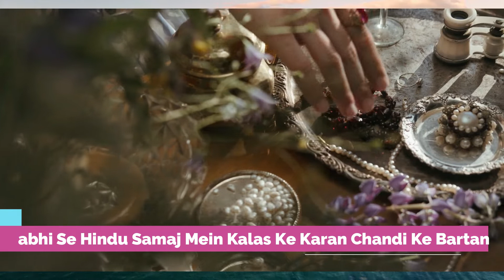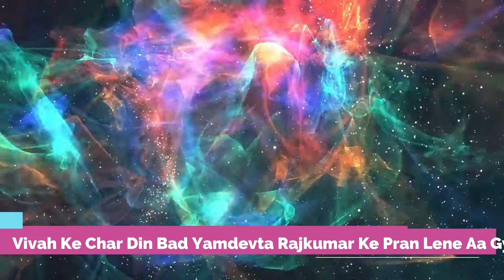90% लोगों को नहीं पता धनतेरस क्यों मनाते हैं ! Story behind Dhanteras ! धनतेरस का रहस्य ! Kmtpanna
90%  लोगों को नहीं पता धनतेरस क्यों मनाते हैं ! Story behind Dhanteras !  धनतेरस का रहस्य !

Kmtpanna Open mic
Kuchaman City
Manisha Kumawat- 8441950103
Recording studio - Dev photo studio kuchaman City
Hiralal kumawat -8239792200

dhanteras kyo mnate hai,
dhanteras kyu manaya jata hai,
dhanteras kyon manae jaati hai,
dhanteras kyo mnate hai status,
dhanteras kyo mnate hai uska video,
dhanteras kyo mnate hai video,
dhanteras kyo mnate hai youtube,
dhanteras kyo mnate hai 4k
dhanteras ki kahani,
dhanteras ki kahani hindi,
dhanteras ki kahani video,

story of dhanteras,
story of dhanteras festival,
story of dhanteras in hindi,
story of dhanteras puja,
story of dhanteras video,
story of dhanteras 4k,behind of dhanteras,
behind of dhanteras death,
behind of dhanteras explained in hindi,
behind of dhanteras in hindi,
behind of dhanteras youtube,
behind of dhanteras 4k

Dhanteras ka rahasya 4k,
dhanteras ka rahasya,
dhanteras ka rahasya hindi,
dhanteras ka rahasya video,
dhanteras ki kahani,
story of dhanteras,
story of dhanteras festival,behind of dhanteras in hindi,
story of diwali,
story of diwali festival,
dhanteras ,